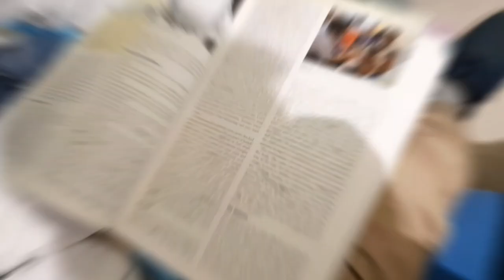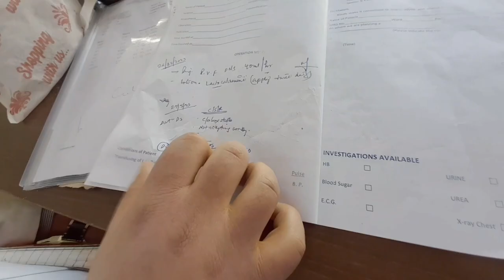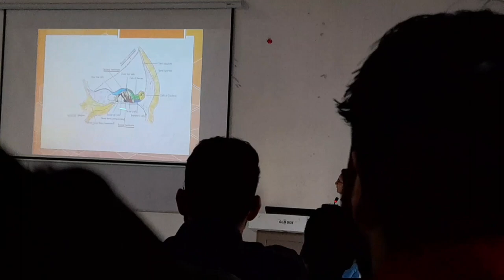Days in the life of MBBS student | Life After NEET || GMC Doda || Waqas Ali MBBS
Title: Emotional and Calm Nasheed | Vocals only

🫶🫶Apki Video suggestion is most welcomed and top prioritised 🫣

👉Myself , Waqas Ali Pre-final Mbbs student at GMC Doda... Baki About Section me Kafi likha hai ☺️